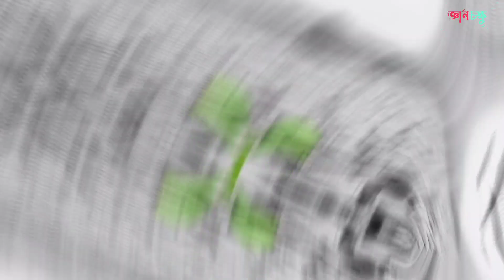নানা পাটেকরের কণ্ঠে গাওয়া একমাত্র দুর্লভ গান॥Very Rare song sung by Nana Patekar.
song credit-Universal Music India Private Limited

movie-aanch
director-rajesh sing
music director-Sanjeev Darshan
song name-"Sun Meri Rani"
singer-Nana Patekar
Poonam Jhawer
Starring-Nana Patekar
Paresh Rawal
Suchindra
Sharbani Mukherjee

Note 3 : All photos with the videos remain the property of their respectful owners. If any of your photos is featured in my videos and if you want to remove or want credit then kindy contact me through mail which is given given below👇👇  THANK YOU.